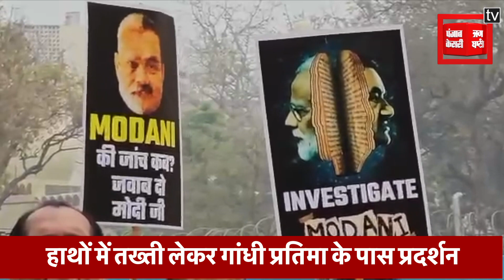Adani केस की JPC जांच के लिए 18 विपक्षी दल धरने पर बैठे, Sonia-Rahul भी धरने में शामिल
कांग्रेस नेता राहुल गांधी के लंदन के दिए गए बयान और अन्‍य विवादों के बीच संसद के दोनों सदनों राज्‍यसभा और लोकसभा की कार्यवाही को शुक्रवार को पूरे दिन के लिए स्थगित कर दिया गया. अब लोकसभा और राज्यसभा की कार्यवाही सोमवार को होगी. इस बीच संसद भवन में गांधी प्रतिमा के सामने विपक्ष के नेता विरोध प्रदर्शन करने बैठ गए हैं. इसमें सोनिया गांधी और राहुल गांधी भी शामिल हैं.